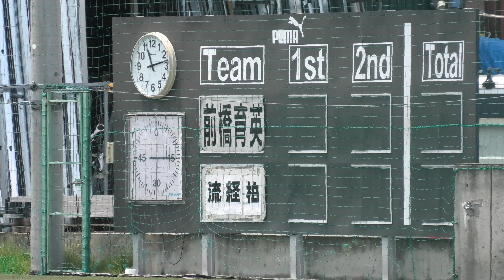前橋育英vs流経大柏 前半 フル動画 2021 関東ROOKIE LEAGUE U-16 Aリーグ第4節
2021 関東ROOKIE LEAGUE　U-16
Aリーグ
第4節

前橋育英vs流経大柏
前半　フル動画

流経大柏 1(1-0,0-1)1 前橋育英
得点者（アシスト）
流経大柏：14分 中村 大翔（新保 柊祐）
前橋育英：64分 織茂 誠太郎（森 一真）

取り急ぎ未編集です。
後半はフル動画ではないので、予めご了承ください。

プリンスリーグも前半未編集で、このあと直ぐアップロード致します。